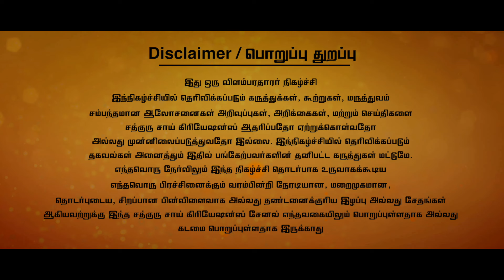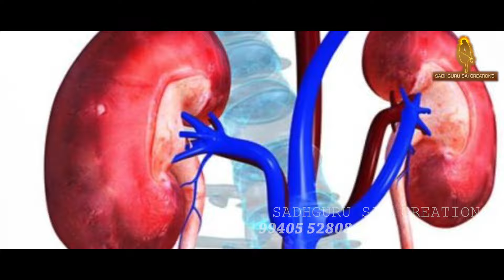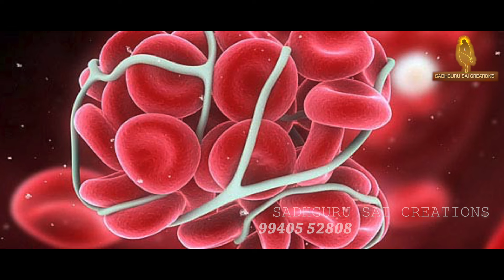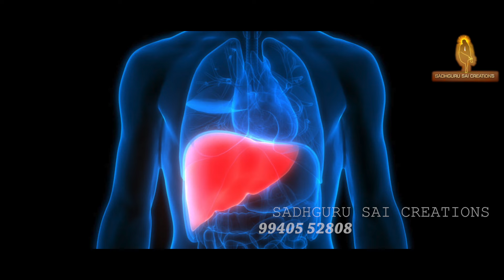உடலில் ஹீமோகுளோபின் அளவை அதிகரிக்கச் செய்யும் மூலிகை & உணவுகள் | Hemoglobin | Sadhguru Sai Creations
hemoglobin
how to increase hemoglobin
increase hemoglobin fast
hemoglobin increase food
natural way to increase hemoglobin
increase hemoglobin
how to increase hemoglobin in blood naturally
increase hemoglobin level
how to increase hemoglobin in a week
hemoglobin estimation by colour scale method
increase hemoglobin naturally
hemoglobin test by colour scale method
hemoglobin rich foods
how to increase hemoglobin naturally
health tips
hemoglobin in our blood
physiology
iron rich foods
anemia
hemoglobin level